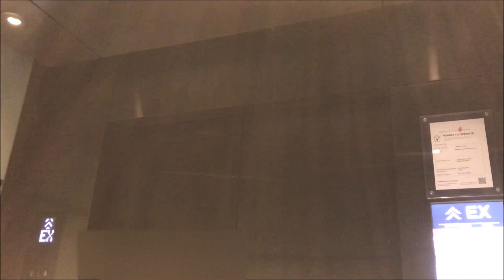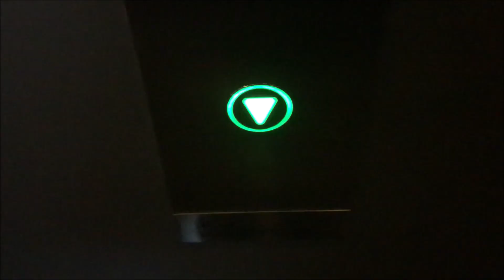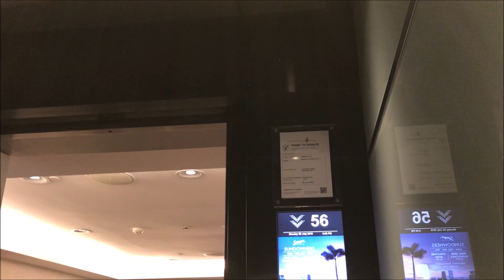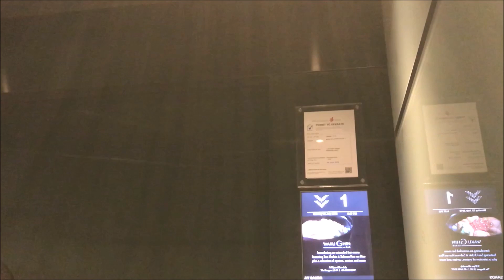3x KONE Tower 3 SkyPark Express Elevators @ Marina Bay Sands*****, Marina South, Singapore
This integrated resort, known for its 350-meter Sands SkyPark supported by three 55-story hotel towers resembling decks of cards, features elevators and escalators manufactured and installed by KONE. Among them, this video features the bank of 3 express elevators within Tower 3, which directly leads to the observation deck on L56 and CÉ LA VI -- a rooftop restaurant and bar -- on L57.

These elevators (and many others within the resort) were originally equipped with white KDS 300 buttons with braille at the time of opening, but the buttons were entirely replaced with another batch of KDS 300's lighting up in green, this time without braille. There were no separate "hall lanterns" on L1; instead, the lighting on doorways -- scrolling upwards or downwards whenever an elevator arrived -- functioned as such. The ride quality was excellent, with very little shaking that is typical of many high-speed elevators.

For some reason, these elevators displayed "EX" instead of floor numbers in the express zone, which is not typical of KONE installations; such behavior can also be observed in some high-rise KONE's in Australia.

Manufacturer: KONE Pte Ltd
Model name: MiniSpace
Year of commission: 2010
Loading: 1,360kg (3,000lbs)
Capacity: 20 persons
Full speed: 8m/s (1,600FPM)
Serviced floors: B1, *1, 56, 57